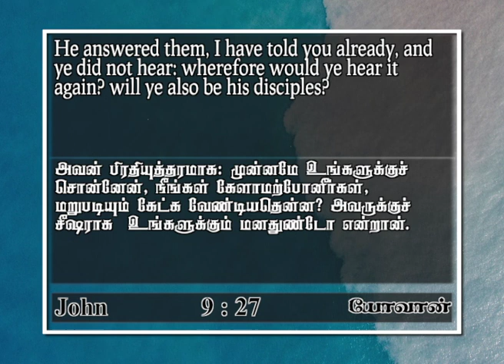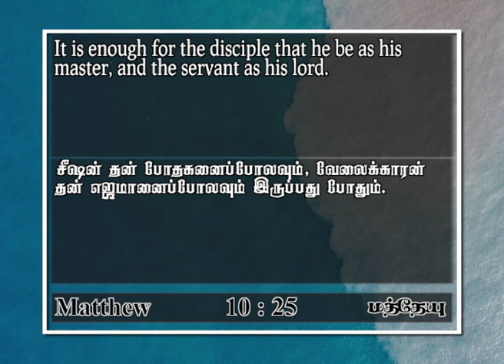Will you also be His disciples? | John 9 : 27 | Joshua Daniel